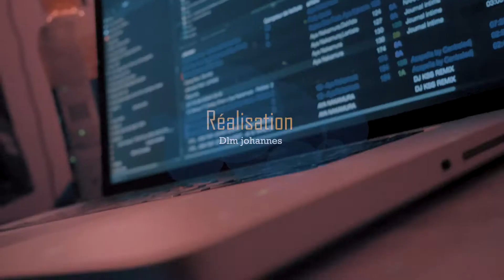ACTIVE TON MODE SHATTA SOIRÉE DJ BOURGEOIS /DJ BOUYON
Snap: bourgoi97
Lien snap : 👇👇

Ajoutez-moi sur Snapchat ! Nom d'utilisateur :dj_bourgeois97

Watsap:
se numéro est  joiniable uniquement sûre watsap.